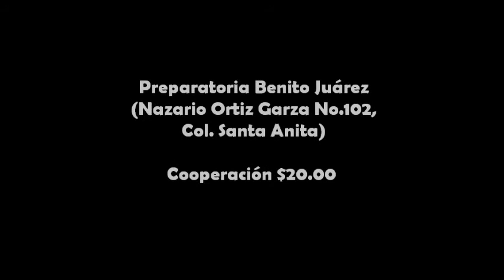Mientras crezco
Obra de teatro infantil del grupo Géminis en el Espejo. Noviembre-diciembre, 2014, Ags. Ags.